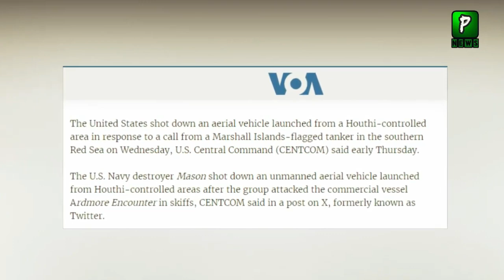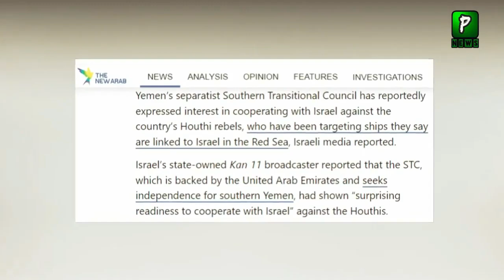America Replay To Yemen Over Its Statement | Yemen America Latest News | Politics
About Video : America Replay To Yemen Over Its Statement | Yemen America Latest News | Politics

Join Us On
ABOUT CHANNEL